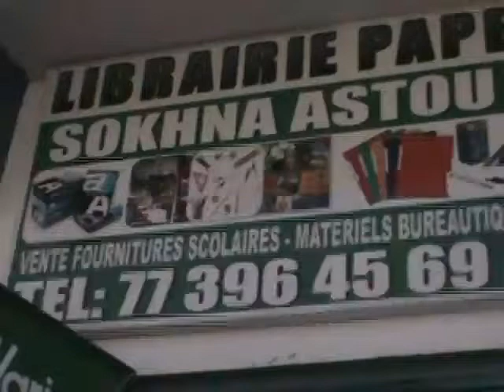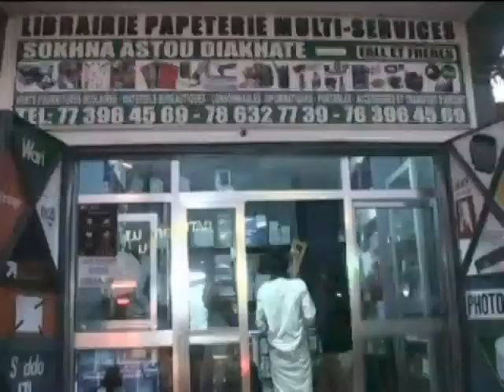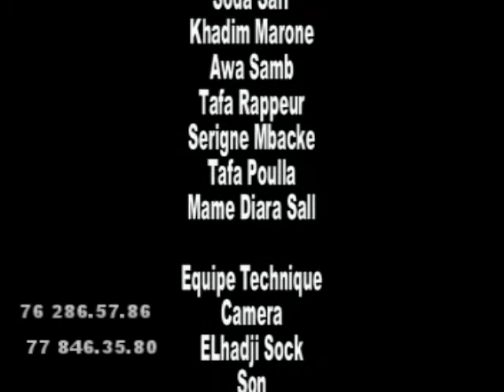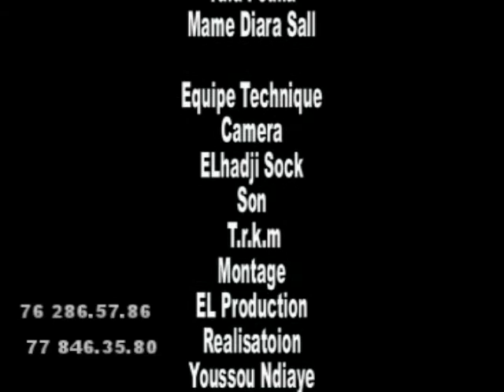Ragal Koor Episode 02